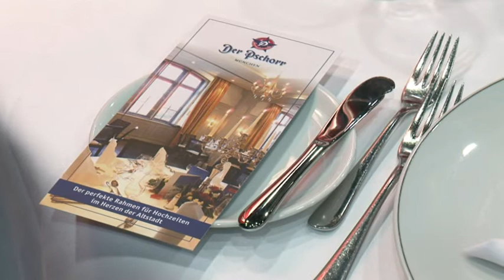Hochzeitsmesse TrauDich Gaststätter Der Pschorr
Fürst Media - Petra Fürst - Auf der Hochzeitsmesse TrauDich hat der Der Pschorr ausgestellt.